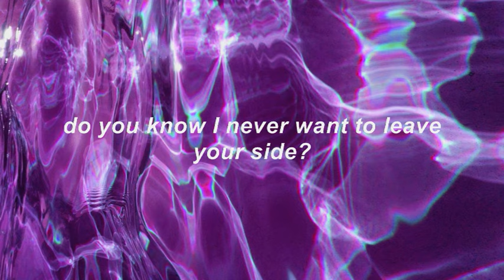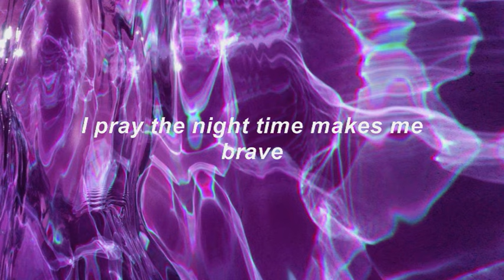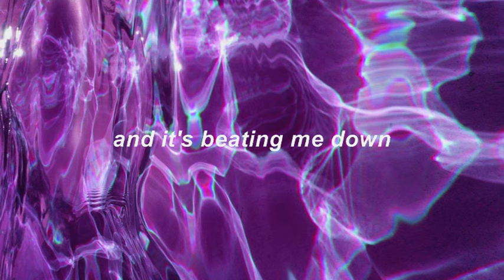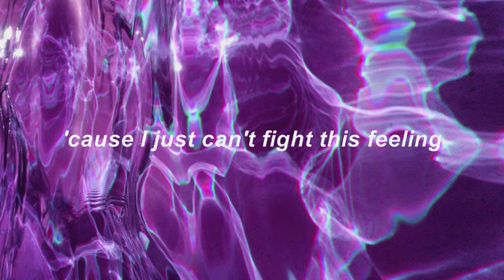Sophie Ellis-Bextor - Can't Fight This Feeling (lyrics)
this time y'all had me down. there's not a single decent lyric video of this song on youtube. whaaat? y'all be sleeping on this song, i stg. this was my jam in middle school when it came out. so, a bitch's gotta do what a bitch's gotta do. i made the lyric video myself. i hope your wigs will fly to this song just like mine did almost ten years ago 💀

Feat. Junior Caldera

Released on February 22th, 2010